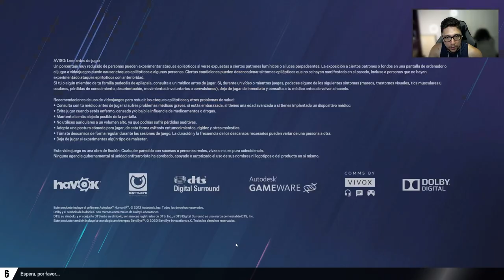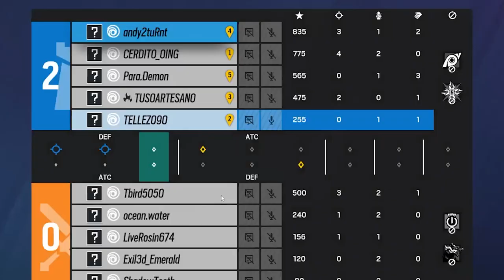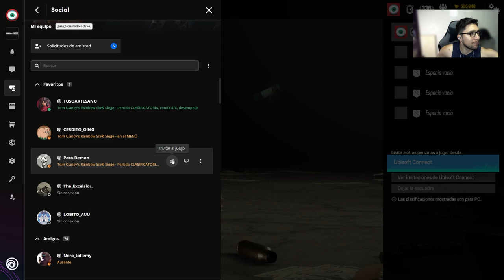Nos Desconectan de la Partida y Ganamos | Ranked Rainbow Six Siege | Gameplay Español Latino